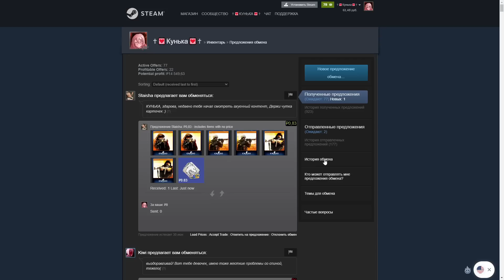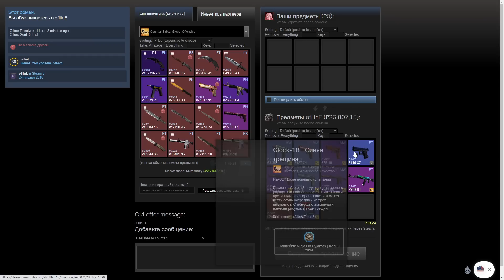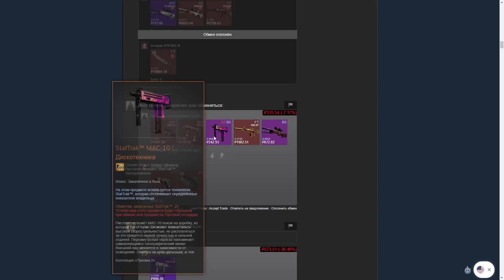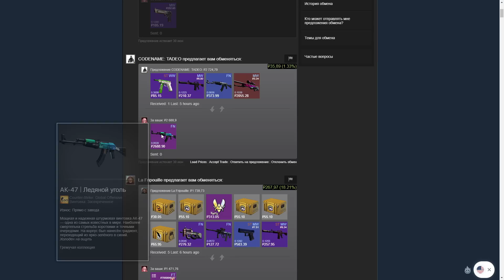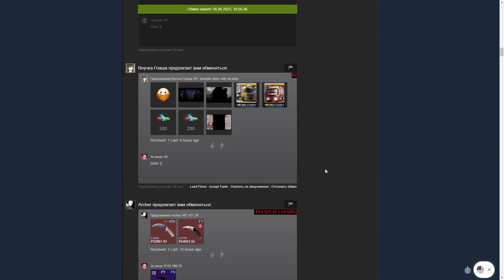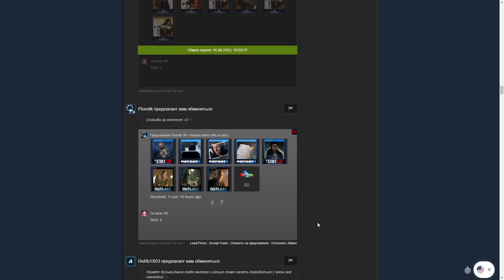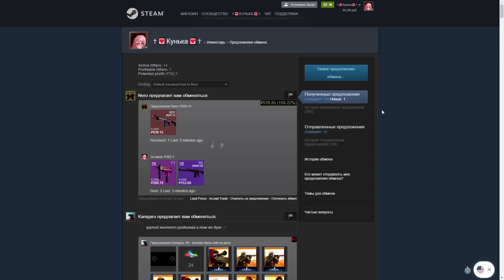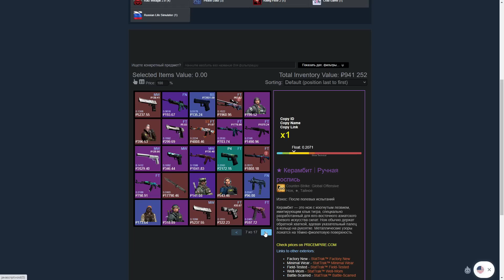ЖИЗНЬ ТРЕЙДЕРА! УРОКИ ТРЕЙДА! КАК НА САМОМ ДЕЛЕ ПРОХОДЯТ ТРЕЙДЫ В STEAM! ДЕНЬ 518